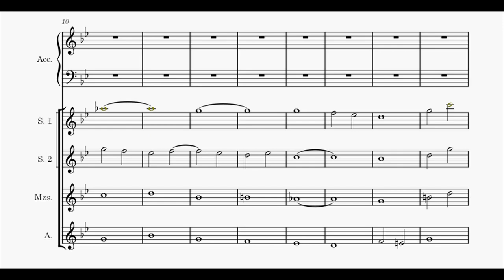The Ballad of Lieutenant General Manager Wong 'Bellpepper Marsala' Chang